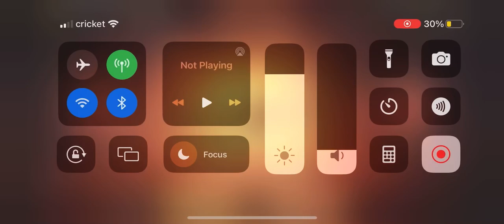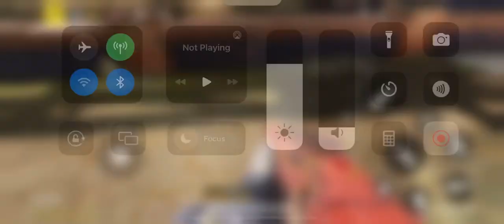Buying the flaming lotus mythic draw